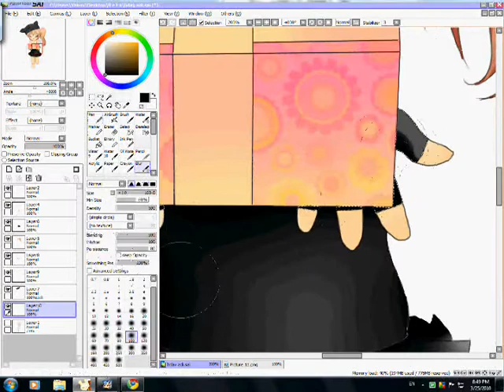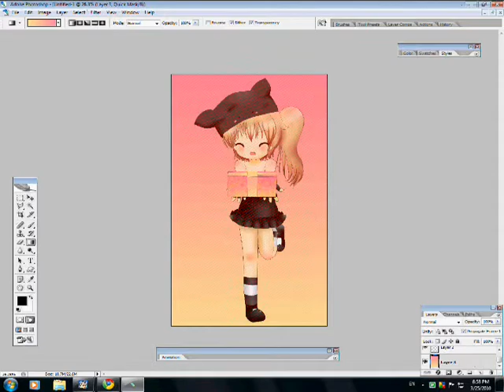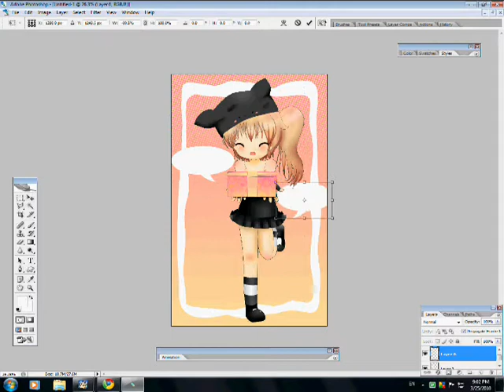Birthday speed paint - for Adi :) Happy bday!!